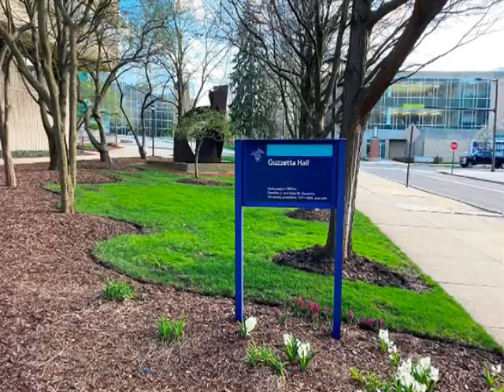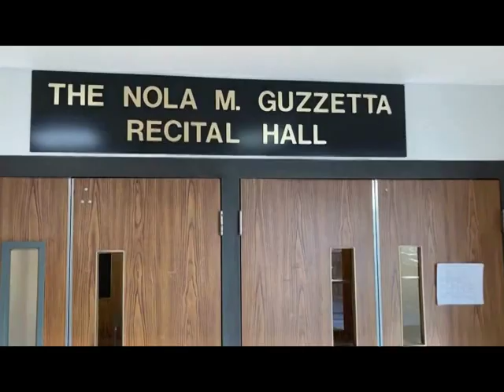I'll Tell it, Tell it Wherever I go | The Univ. of Akron Gospel Chorus | Greater Faith Tabernacle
The original source of the music composition is unknown.  It is neither a cover of work by Thomas Dorsey, The New Jersey Mass Choir, the Gaithers nor The Georgia Mass Choir.

The University of Akron Gospel Chorus performed 5 October 1985, at Greater Faith Tabernacle Church of God in Christ, 596 Homeworth Avenue, Painesville, Ohio, U.S.A..  The church was established in 1951 by the Reverend Dr. Roy L. Barclay Jr., Superintendent.

The director of the chorus from that time is unknown.  The chorus would next perform at the Nola M. Guzzetta Recital Hall on The University of Akron campus 2 November 1985.

The late Dolphis Sloan, University of Akron Associated Student Government Senator, was a member of the chorus.

At this gospel celebration, the Reverend Dr. Jerome Barclay, Pastor and Elder Larry Barclay, Assistant Pastor were present.  Pastor McFadden was also in attendance.  Dr. Robert Dykes, also in attendance, was a major benefactor of the chorus.

Psalm 9:1-2 reads as follows:

I will give thanks to you, Lord, with all my heart;
I will tell of all your wonderful deeds.
I will be glad and rejoice in you;
I will sing the praises of your name, O Most High.